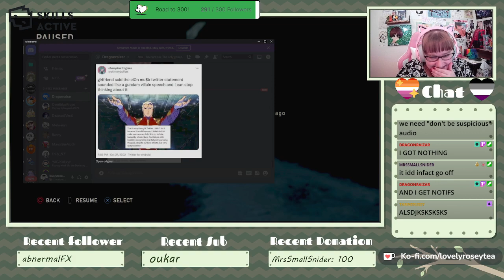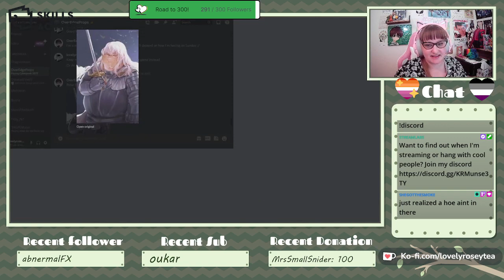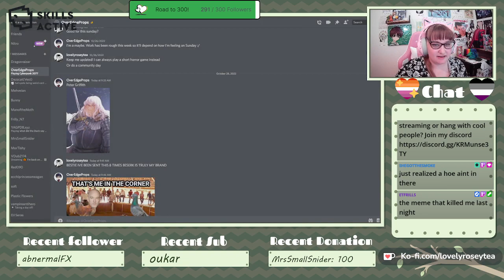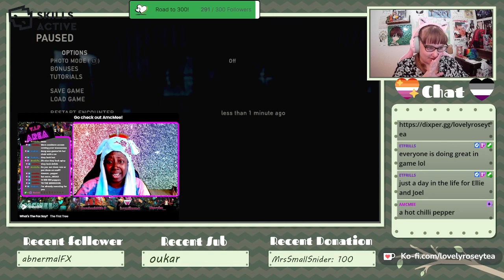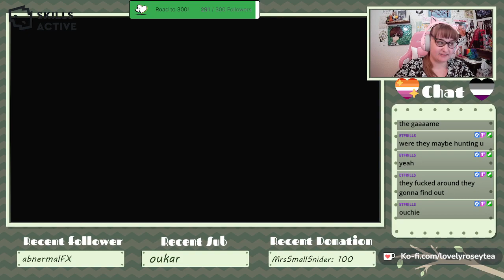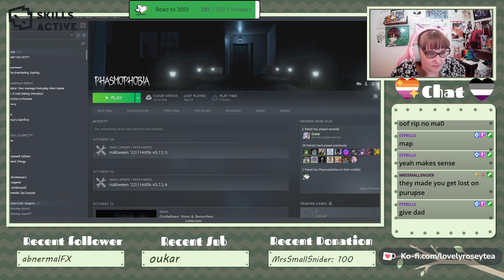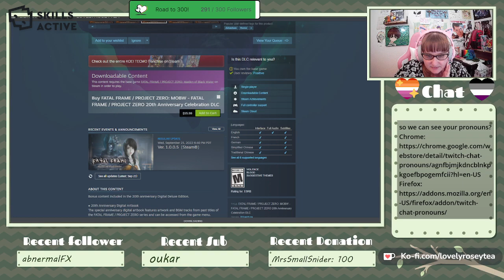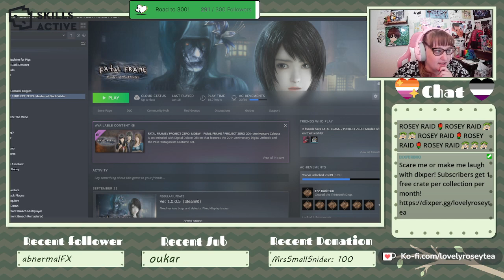The Last of Us Remastered: episode 6